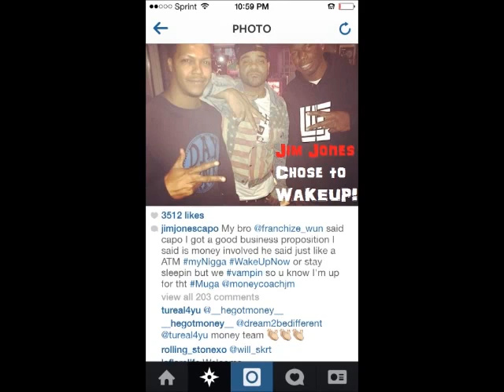Young Thug & Bloody Jay Red Bandana